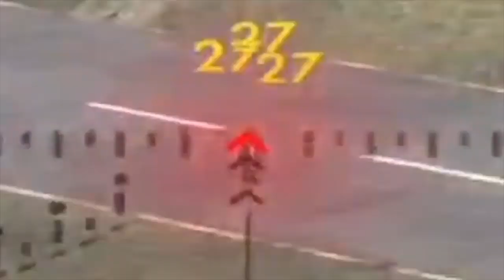MELHORES KILLS DO JUAUM NO FREE FIRE!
CAIXA POSTAL: 8503
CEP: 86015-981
João Paulo

- Meus Amigos -